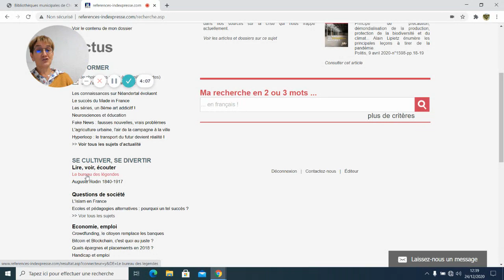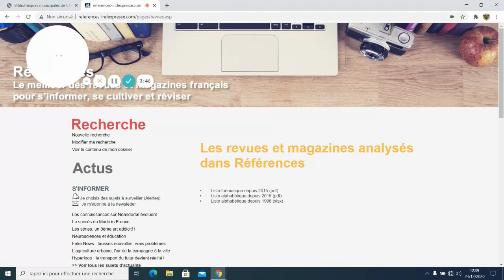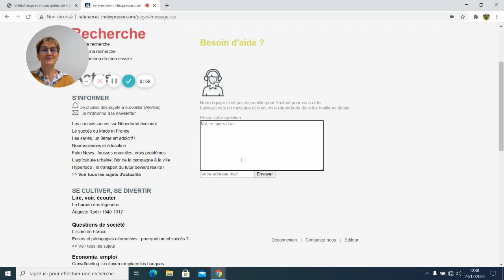Références. 8 - Pour aller plus loin